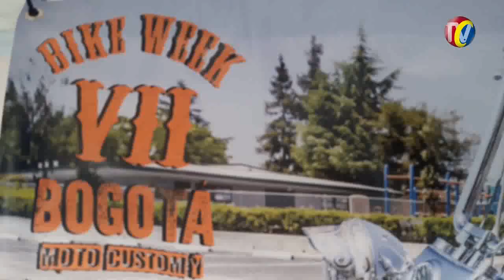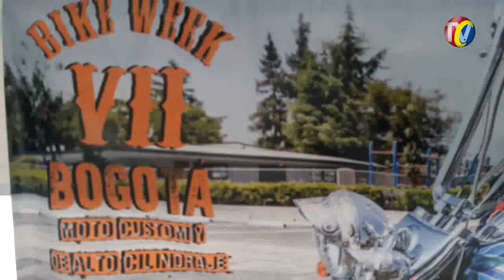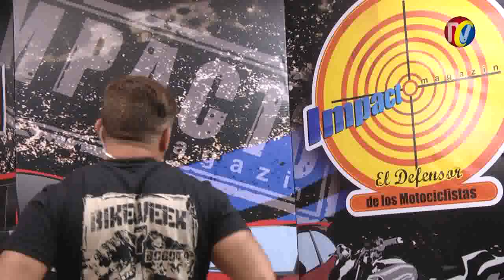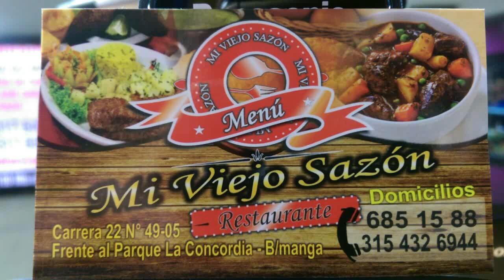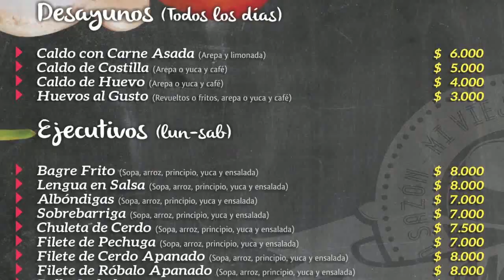IMPACTO Especial BOGOTA BIKE WEEK- Martes 27 de Junio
01- Carlos Julio Arroyave Nos presenta un resumen de lo que fue el V11 BOGOTA BIKE WEEK
02- Fondo Cerros Orientales en Terraza centro Comercial CALIMA, se desarrolló 7 BOGOTA BIKE WEEK
03- caravana Nocturna por las calles de Bogota- Aquí estan mis amigos Biker
04- de BARBOSA Harlista Jose Merardo Mejía- presente en el Evento
05- Presentación en traje Formal de todas las Chicas Custom- Alison Blanco- Mofe Valencia- Nati Benavidez- Lina Rivas- Milu Sánchez
06- JULIO ENRIQUE ARROYAVE- reporta desde la Terraza del Centro Comercial CALIMA, Feliz en el 7 BOGOTA BIKE WEEK
07- CHUCHO FLOREZ- en competencia  BIKER MAS FUERTE Empujando carro
08- Moteras- Elizabeth y Johanna Guevara- en competencia Carrera Lenta
09- BIKERS de Bogota y de toda Colombia disfrutan de Competencias en el Bogota Bike Week
10- Chicas custom ALISON BLANCO- MILU SANCHEZ Saludan a todos los Bikers de Colombia y del Mundo
11- de Ibagué- Juan Carlos Guzmán - Carlos Portela y Juanita Guzmán- invitan al IBAGUE BIKE WWEK este fin de Semana
12- CHICAS CUSTOM - BIKERS y  Banda REGUE URBANO
13- MAURICIO REYES del Motoclub HIWAY BROTHERS- Da sus Impresiones sobre el VII BOGOTA BIKE WEEK
14- RUMBA BIKER en Discoteca LA REINA, la noche del Sábado-
15- Bumangués de NIGHT RIDERS MOTOCLUB en el 7 BOGOTA BIKE WEEK
16- Carrera lenta en Terraza CENTRO COMERCIAL CALIMA- Publico y BIKERS  en Competencia 7 BOGOTA BIKE WEEK
17- Alemana Sally Werner- Presenta su moto
18- Coronel Diego Páez- en Carrera Lenta
19- Estas son Alison Blanco- Mafe Valencia- Nati Benavidez- Lina Rivas- Milu Sánchez las 5 Candidatas a CHICA CUSTOM- en traje de Baño
20- Presentacion- DEPREDADOR - BANDA ROCK CLUB MOTOS- Banda familiar - 3 generaciones
21- Ing. HENRY LOTSFNER  Invita al IBAGUE BIKE WEEK
22- JAIME BRAVO- de Ibagué y de ECUADOR- MARIO YEROVI de QUITO- invitan al IBAGUÉ BIKE WEEK  este 30 Junio 1 y 2 Julio